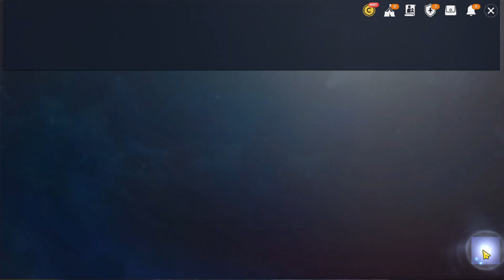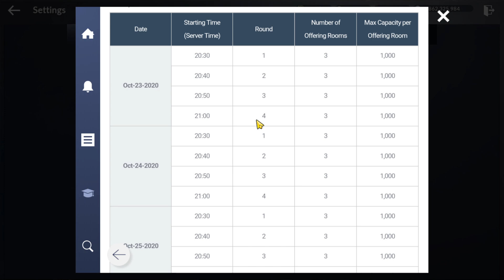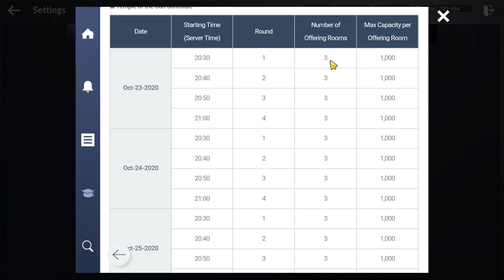Black Desert Mobile Free Sushi & Temple Of Sun Patch Note EP 37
- Bounty Quest Mission Event Rewards
20k LightStone Fragment
Orange Accessory Select Chest
Random Sushi Alchemy Stone Chest

- Hot Time Ticket 300% Daily

- Temple of Sun Start From Oct 23th to 25th
8:30 PM to 9PM 4 Round Per Day